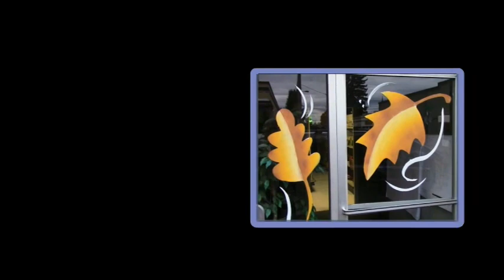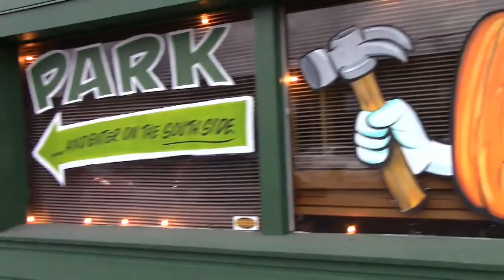Fall Window Painting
It's my favorite time of year...here's some clips of a lumber yard I did.